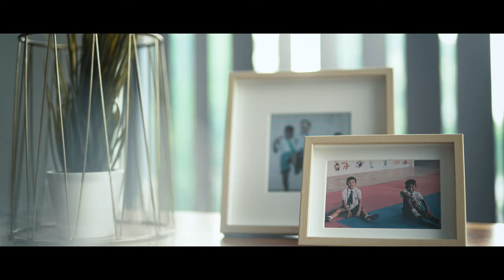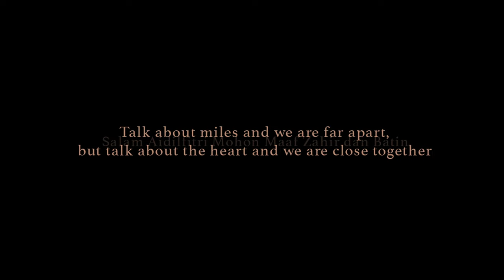Iklan Raya by Wood Story wood slab and wood specialists - Rumah Kampung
IKLAN Raya - Selamat Hari Raya

Talk about miles and we are far apart, but talk the heart and we are close together.
As the moon shines brighter, And hearts grow lighter. Our sincere Raya wish is for blessings to flourish, And may you have a warm and joyous celebration.

Salam Aildifitri Mohon Maaf Zanir dan Batin. Selamat Hari Raya Aidilfitri!
Bulan Ramadhan bulan mulia, disambut dengan penuh gembira, syawal dinanti menjelang tiba, tangan dihulur maaf dipinta. Erat hubungan sesama kita, semoga gembira di hari yang mulia ini, salah dan silap harap dimaafkan.

Credit to:
Actors: Morven Koh, Muhammad Izzudin Bin Mohd Shah, Muhamad Fakhrullah Khan Bin Mohd Kamal, Mohd Nor Firdaus Bin Mohd Zaini, Siti Norshahida Binti Arifin, Siti Norafiqah Binti Arifin, Feleshia Bong.

Shooting Location:
1) Malay Traditional Kampung House, The Heritage Village by Wood Story, Jelebu.
2) Wangsa Baiduri, Subang Jaya.